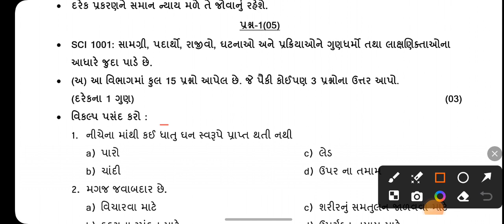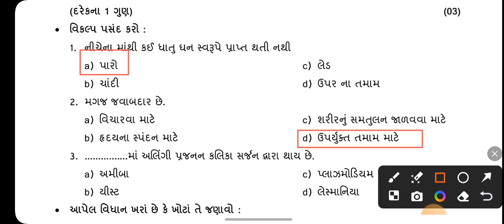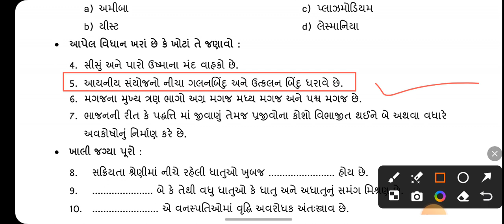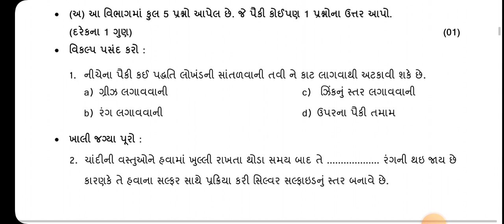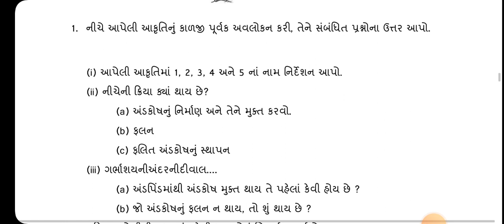std 10 science paper solution 2024 | dhoran 10 vigyan paper solution 2024 question bank solution